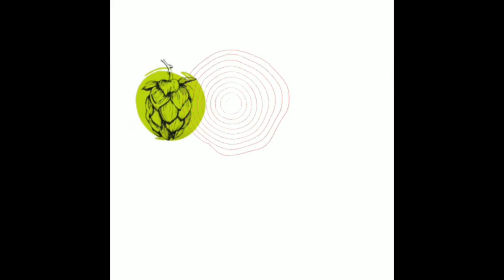Sierra Nevada - BARREL AGED NARWHAL - ¡La oscuridad de los profundos mares congelados! - Reseña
Hoy traemos esta brutal cerveza de los famosos Sierra Nevada! Definitivamente un obligado para los amantes de las Stouts